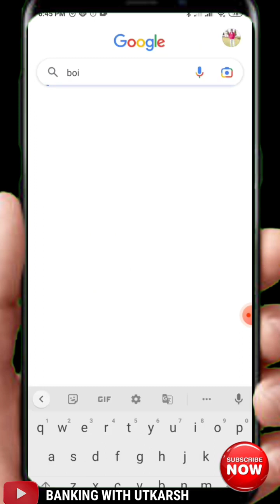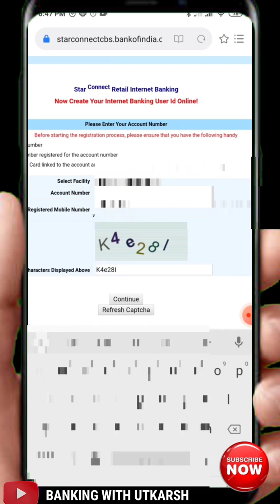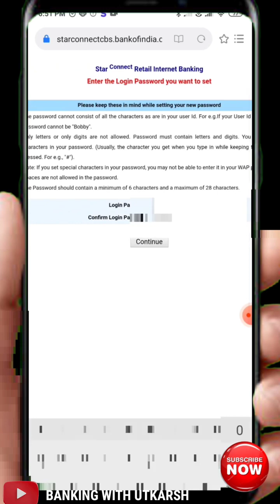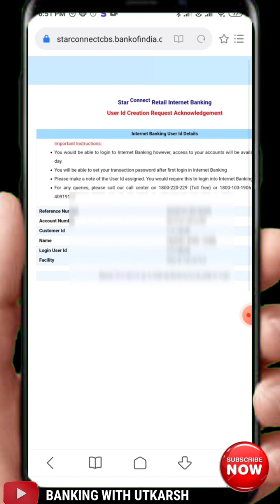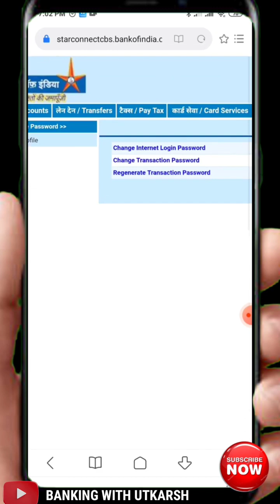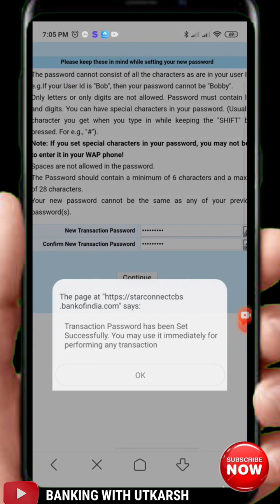Internet Banking घर बैठे शुरू किजिए|Bank of India